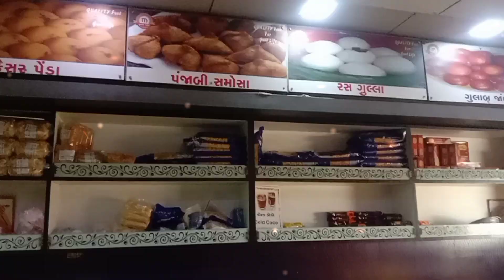Bhumi's Vlogzz.....mini Vlog in food centre.....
Bhumi's Vlogzz. Fifth day in Gujarat. 🎉mini Vlog in food centre. 🍽️😋🍽️🎊